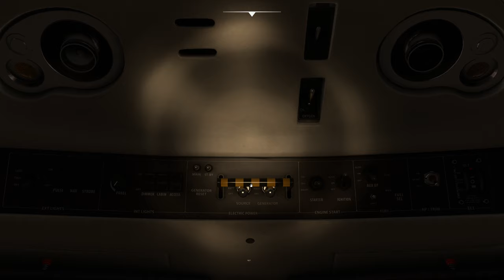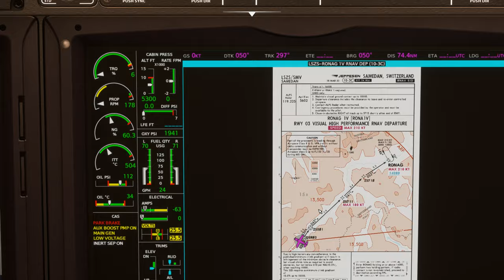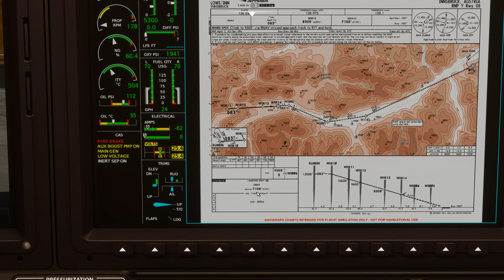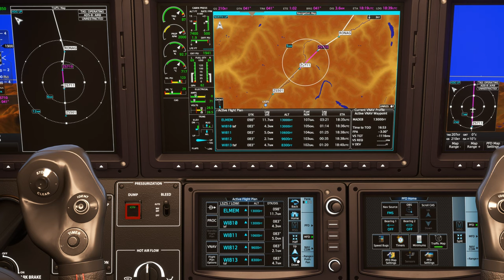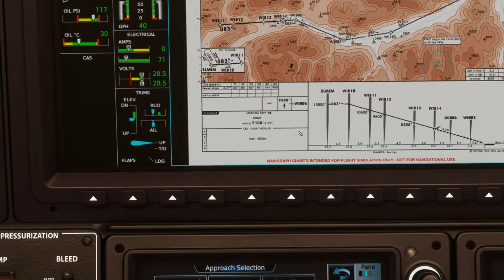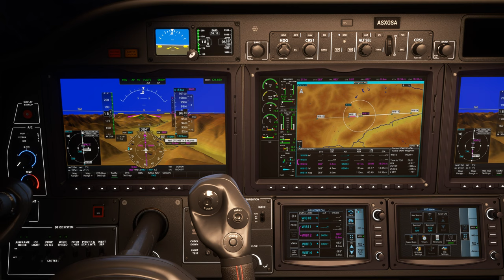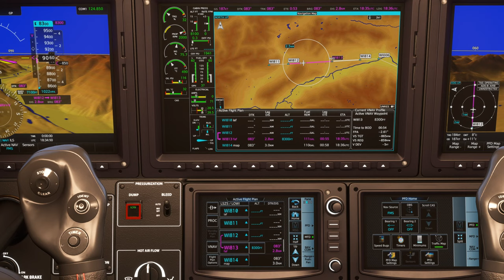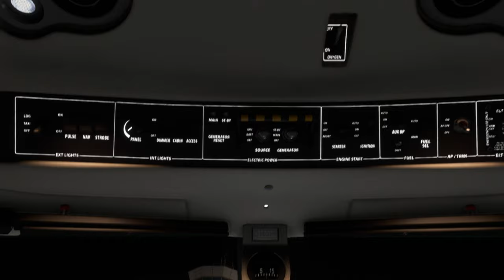Vol IFR avec météo réelle et trafic entre Samedan et Innsbruck LSZS LOWI TBM 930 2K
Vol IFR avec météo réelle et trafic entre Samedan et Innsbruck LSZS LOWI

00:00 Préparation de l'avion
09:00 Décollage et Montée au FL 170
17:00 Palier au FL 170
21:00 Descente jusque 8300 Ft
31:00 Approche et Atterrissage